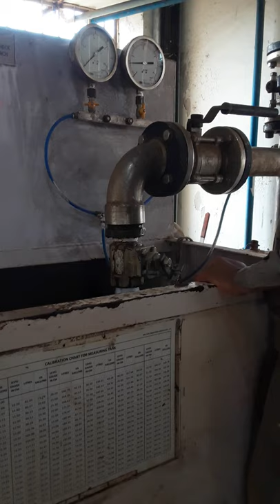Excess Flow Check Valve Testing (EFCV)